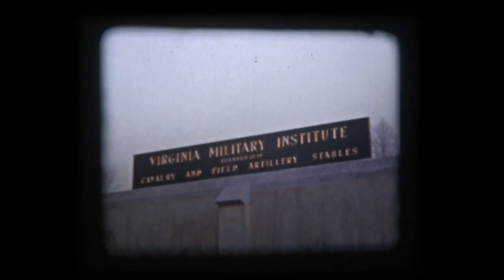Virginia Military Institute Cavalry - 1940s(?)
A home movie (8mm) of the Virginia Military Institute Cavalry & Field Artillery Stables. Shot sometime in the early 1940s. I captured this reel as part of a music video project